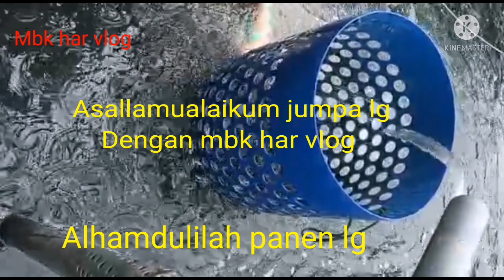alhamdulilah panen lele ||sedikit banyk riski kita sukuri.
Riski sedikit atau banyk harus kita sukuri alhamdulillah.. Hari ini panen lele lg. Mg berkah.